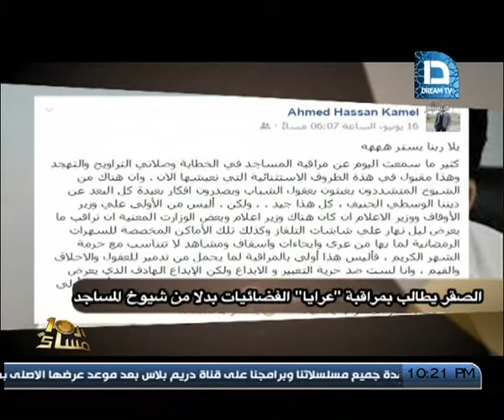برنامج العاشرة مساء| موجز العاشرة لأهم الأخبار الرياضة المحلية والعالمية